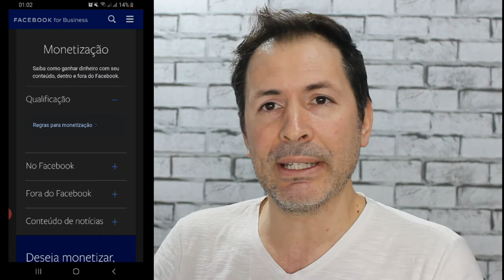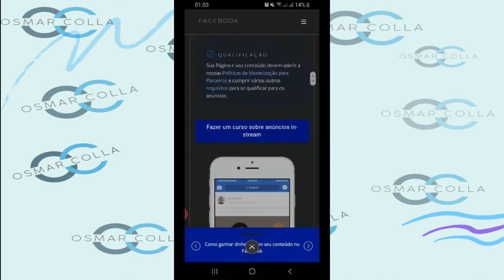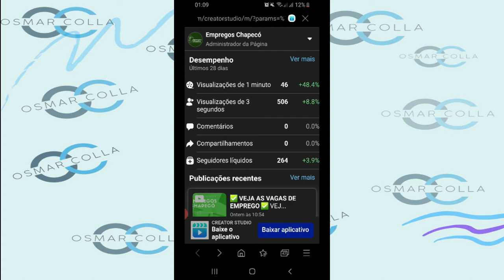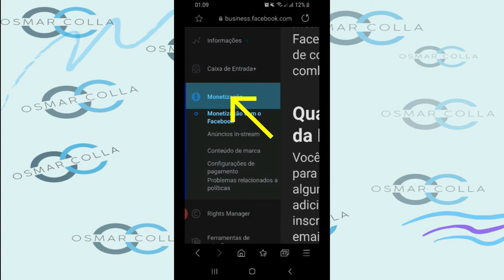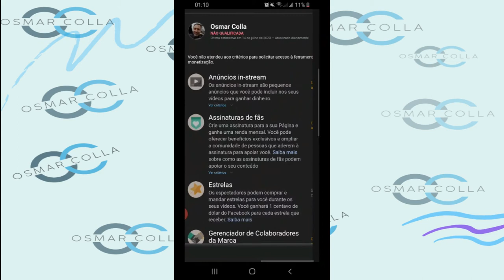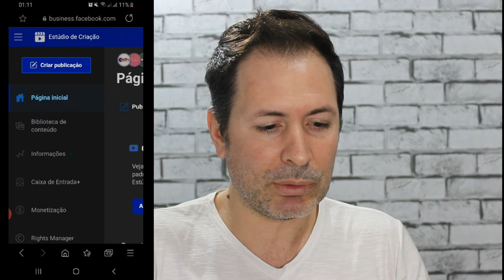Como saber se minha pagina pode ser monetizada pelo CELULAR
Olá pessoal blz, no vídeo de hoje quero mostrar a vocês como saber se sua pagina já esta podendo ser monetizada , veja o vídeo para saber mais sobre:
LINK PARA FAZER A CONSULTA

APLICATIVO PARA ANALISAR SUA PAGINA
NOME: 👉 Creator Studio